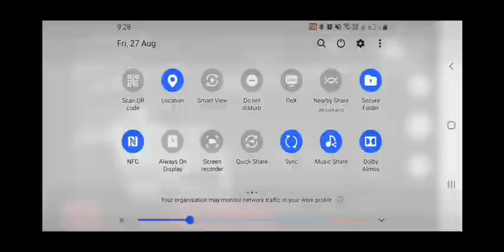When the drone decided to fly away into space